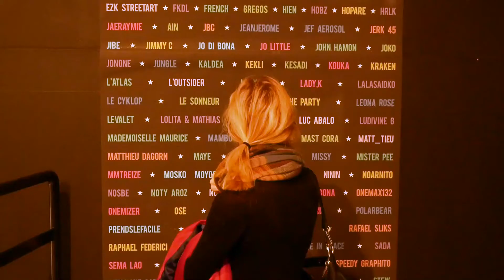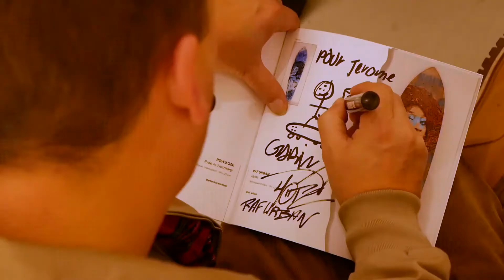Boards to be solidaire - Ep. 4 : vente aux enchères et résultat final !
Dans ce cinquième et dernier épisode, Arthur Vlog Street Art vous permet de découvrir les coulisses de la vente aux enchères BoardsToBeSolidaire2 animée par Arnaud Oliveux (Artcurial) et Invaluable au profit du Secours populaire Ile-de-France et vous révèle le montant final collecté !